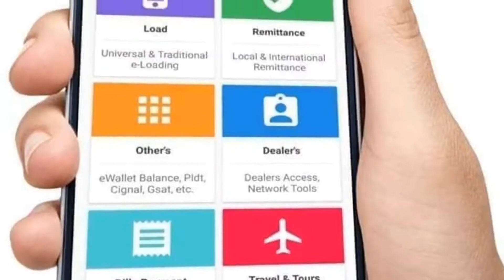E-Load Negosyo With SmartPadala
E-Load Negosyo with SmartPadala Remittance Business powered by LoadManna